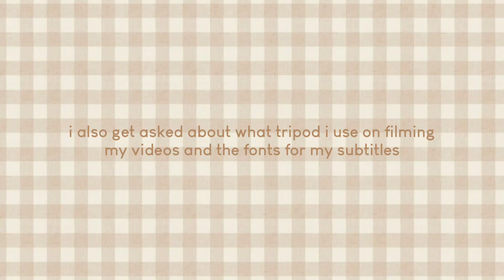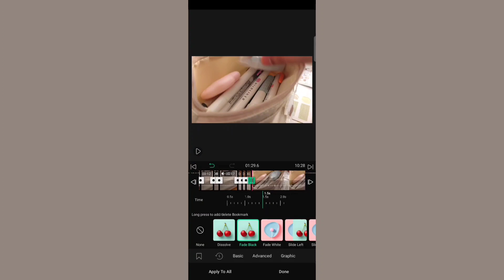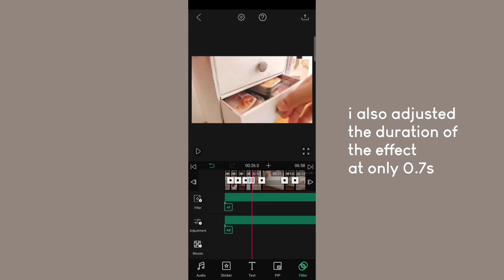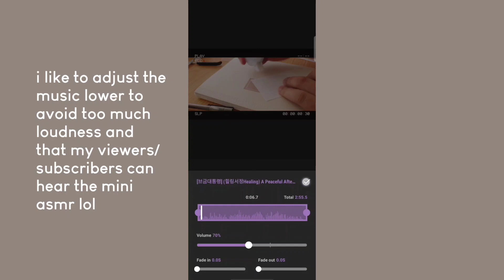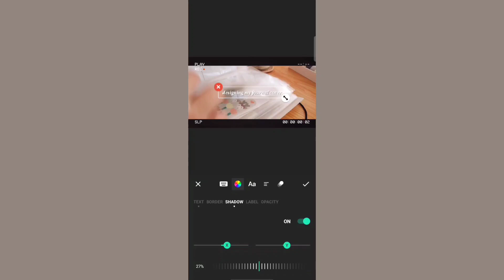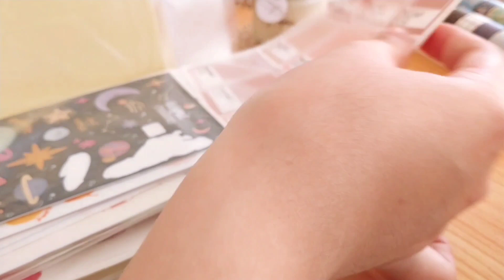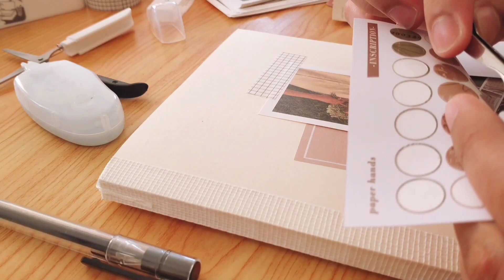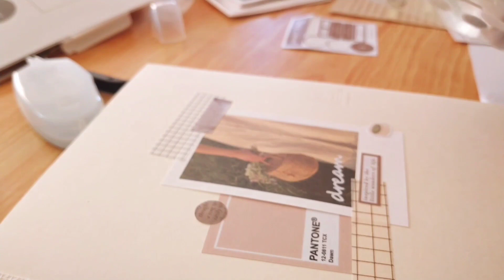🎬 how i edit my videos (easy + aesthetic)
hiii, creative friends!! ✨

welcome to another videoo and FINALLY i have done editing one of my most requested videos!! yay!! 🥳 i owe this video to you for sooo looong since y'all have been asking me mostly to do a tutorial or share how i edit my videos. i also often receive questions, comments, and messages on what camera/phone and apps i use. so i decided to make a video of it! i apologize if it took me long to edit this 🤧 but yep, i'm so so soo happy to finally share this with you as this might somehow help you start a youtube channel or learn to edit videos easily without much technical stuff or pro skills like me lol 🤧😂

i'd also like to say that having expensive equipments like vlogging camera, lighting stuff, and laptop isn't the first step in starting a youtube channel. you just have to work with what you have. observe the things around you and think of how they will help, and what can they be used for, just enjoy and focus on making contents that makes your heart happy.

i really hope this video will inspire you more to start a channel and create contents, and if you're waiting for a sign to do that, then this is it!

that's all hehe. just remember that if you can dream it, you can do it. ✨

with love,
chescake 🤍

— materials used

floral sticker sheet from suatelier

pantone sticker sheet
can't find the exact sheet i bought but here's an alternative

artillery philippines: ARTICCAKE (valid on all miya products on their shopee store)

how to edit videos, how to edit videos on phone, android phone, how to edit videos on vllo, vllo video editor, inshot video editor, edit videos aesthetic, easy video tutorials, vlogs philippines